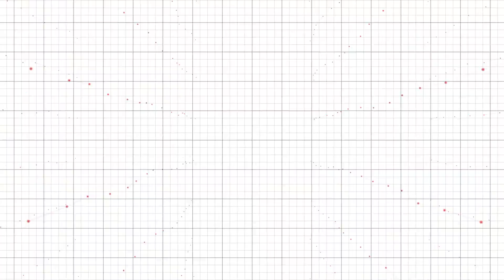SIAMTL2020 | MRO and Defence & Security Day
In a rapidly changing environment where unity is strength and collaborations are proving their worth, Aéro Montréal is bringing together the MRO and Defence and Security sectors for an unprecedented, 100% virtual event on Wednesday, December 16, 2020.

As part of International Aerospace Week - Montréal 2020, MRO and Defence and Security Day will provide an update on the challenges, trends and innovations in these sectors. Our experts will review the latest developments regarding regulations and certification programs - valuable tools in times of recovery. They will also discuss the importance of retaining our talent in times of crisis.

Created in 2006, Aéro Montréal is a strategic forum for consultation that brings together all of the first leaders of the Quebec aerospace sector from industry, educational institutions, research centers and including associations and unions.

Aéro Montréal’s activities are made possible through the participation of the governments of Canada, Quebec and the Montreal Metropolitan Community, as well as member companies of the cluster.